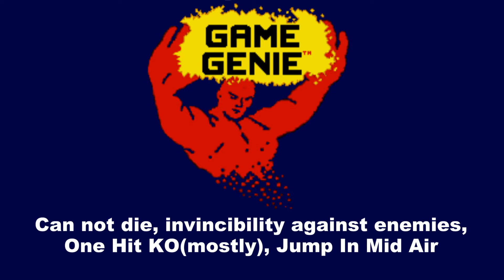(Bucky O'Hare) Can't die, Jump In Mid Air, and One Hit Kill - Game Genie Codes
This is one of those fun NES games I wish I had growing up. The game is challenging but fair. If it's too hard for you, these Game Genie codes will help you beat Bucky O'Hare.

Extra Videos!

Game Genie Codes for Bucky O'Hare:
⚫ (Can not Die & Infinite Energy)
GKEAPIAX
AASAYIAZ
AAVAIIZA
XTVATSSE
Credit: nensondubois & Ninja_Lightning

⚫ ESVEZTEL (One Hit Kill. The yellow planet boss has multiple parts that needs killing)
Credit: Retrocheats

⚫ ESXAPLEY (Invincibility. Not needed, just stops the constant death sound on enemies)
Credit: VisitntX

⚫ (Jump In Mid Air)
AEXAUYAP
AEUEOYEL
Credit: nolberto82